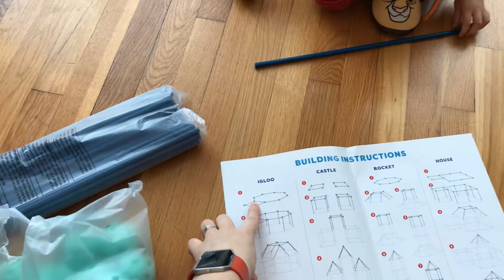Noah builds an igloo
Noah builds an igloo with the FunForts Creative Building Kit. STEM. Learning. Building. Toddler toys. Play time.